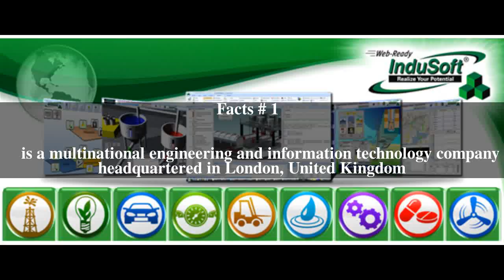Invensys Top # 5 Facts